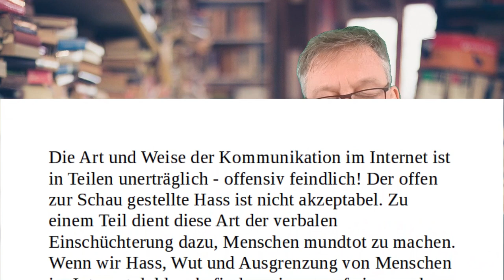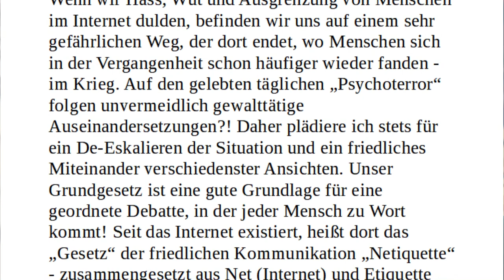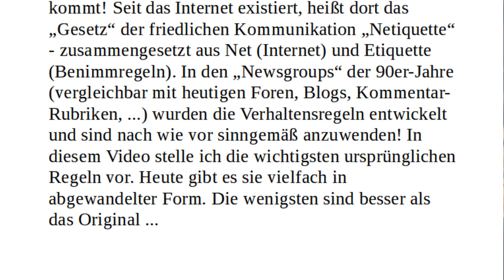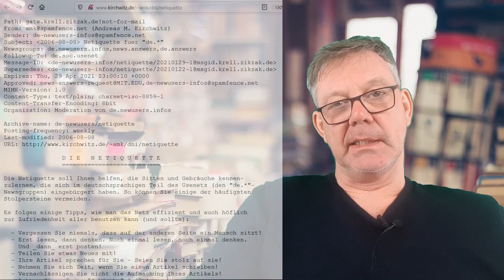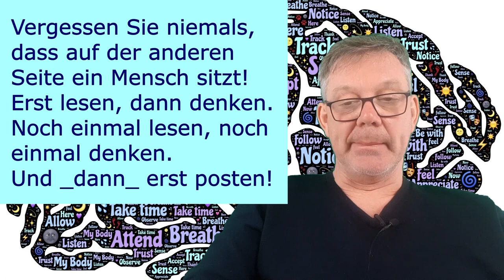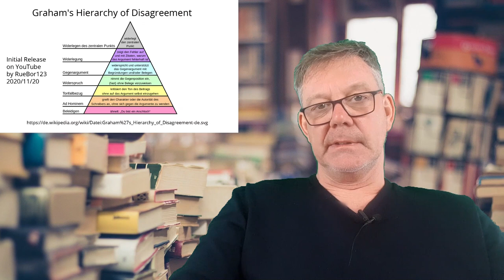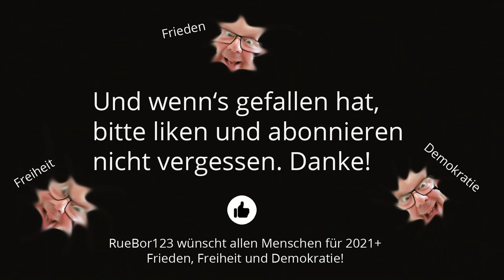„Netiquette“ - Benehmen im Internet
Die Art und Weise der Kommunikation im Internet ist in Teilen unerträglich - offensiv feindlich! Der offen zur Schau gestellte Hass ist nicht akzeptabel. Zu einem Teil dient diese Art der verbalen Einschüchterung dazu, Menschen mundtot zu machen. Wenn wir Hass, Wut und Ausgrenzung von Menschen im Internet dulden, befinden wir uns auf einem sehr gefährlichen Weg, der dort endet, wo Menschen sich in der Vergangenheit schon häufiger wieder fanden - im Krieg. Auf den gelebten täglichen Psychoterror folgen unvermeidlich gewalttätige Auseinandersetzungen. Daher plädiere ich stets für ein De-Eskalieren der Situation und ein friedliches Miteinander verschiedenster Ansichten. Unser Grundgesetz ist eine gute Grundlage für eine geordnete Debatte, in der jeder Mensch zu Wort kommt! Seit das Internet existiert, heisst dort das "Gesetz" der Kommunikation "Netiquette" - zusammengesetzt aus Net (Internet) und Etiquette (Benimmregeln). In den "Newsgroups" der 90er-Jahre (vergleichbar mit heutigen Foren, Blogs, Kommentar-Rubriken, ...) wurden die Verhaltensregeln entwickelt und sind nach wie vor anzuwenden! In diesem Video stelle ich die wichtigsten ursprünglichen Regeln vor. Heute gibt es sie vielfach in abgewandelter Form. Die wenigsten sind besser als das Original.

Was tun gegen Hass im Internet?

Entscheidung in zehn Sekunden: Löschen oder nicht?

Duzen Sie noch, oder siezt du wieder?

Netiquette – Regeln und Tipps für mehr Höflichkeit im Internet

Netiquette: Was Sie für Diskussionen im Netz wissen sollten